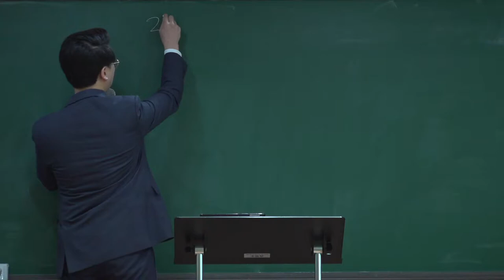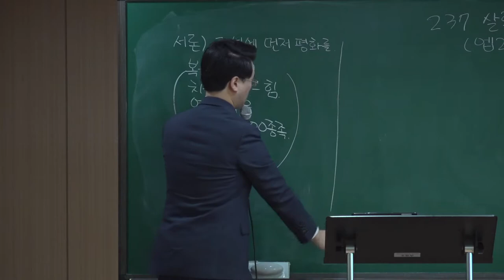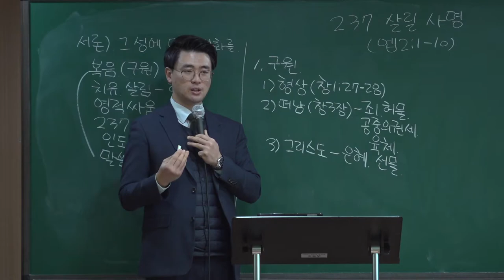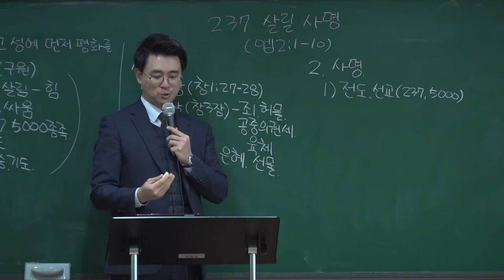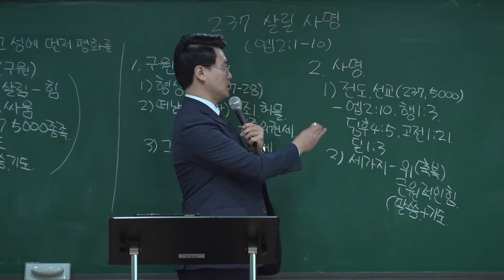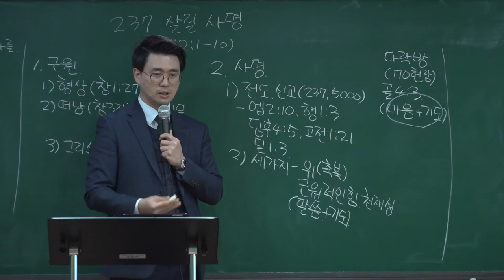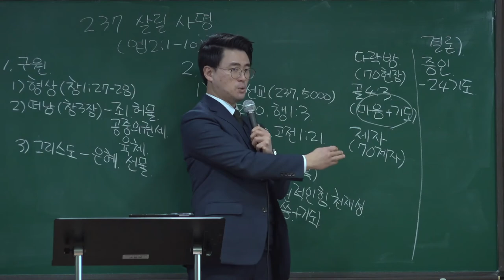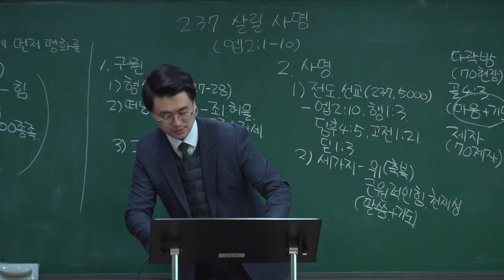20220220 중등부 예배 "237을 살릴 사명" (엡2:1~10)-심한결 목사님-(대구 하나 교회)